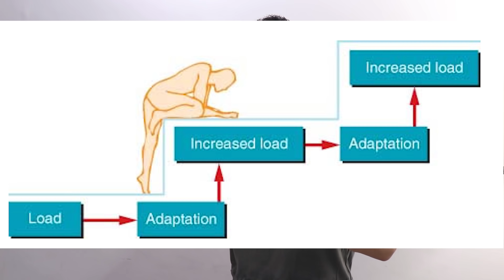Gym Jaye Bina Kitna Muscle gain Ho sakta hai?[BODY WEIGHT WORKOUT]